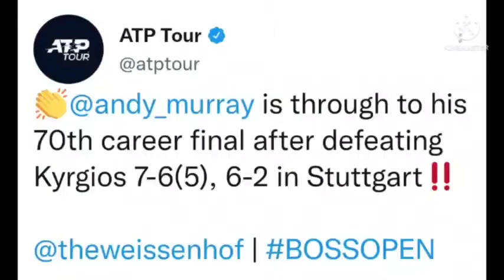Andy Murray beats Nick Kyrgios to reach Stuttgart Open final | Andy Murray vs Matteo Berrettini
Andy Murray beats Nick Kyrgios to reach Stuttgart Open final | Andy Murray vs Matteo Berrettini in the finals of Stuttgart Open 2022.